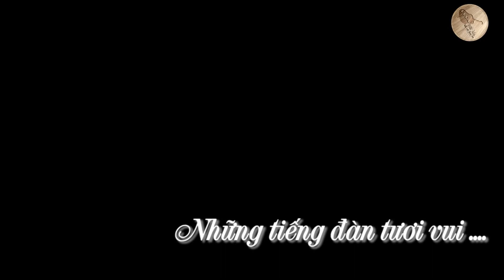DuCa Phố Núi